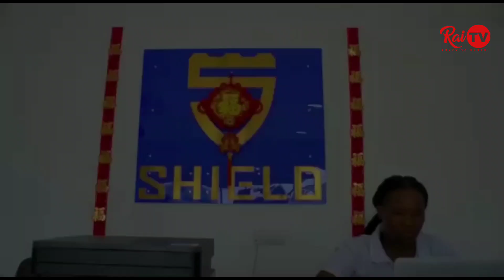WAANDAMANAJI WA CHADEMA MBALONI | POLISI WAZIDI KUIMARISHA ULINZI | CHADEMA WAKIMBIA